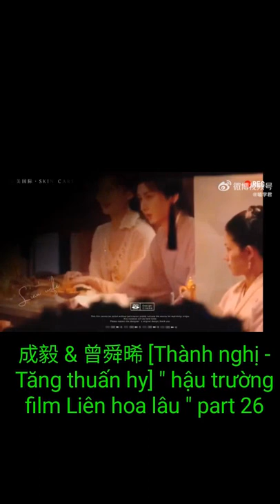成毅 & 曾舜晞 [Thành nghị - Tăng thuấn hy] " hậu trường film Liên hoa lâu " part 26